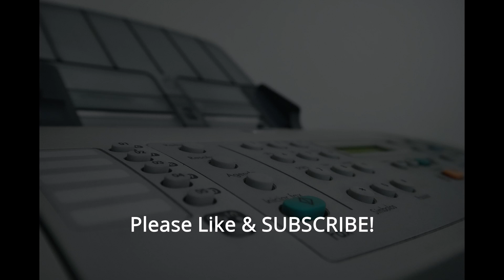[ASMR/AMBIENCE] Printer Sounds | 1 HOUR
Printer Sounds...

These sounds can be used for a variety of things such as: sleep, study, work, homework, focus, meditation, or just as background noise.

King regards,
Ambient City